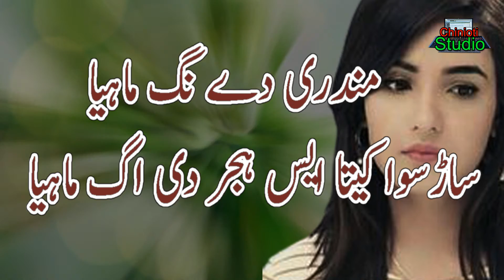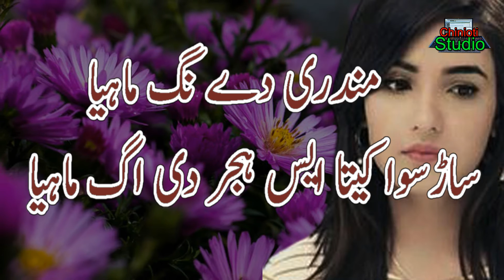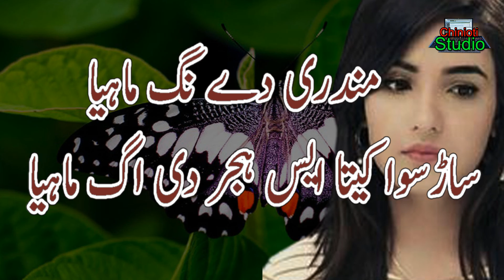Punjabi Tappay Mahiye 2021 || New Tappay Dhore Mahiye || best punjabi Dohre Tappay Mahiye